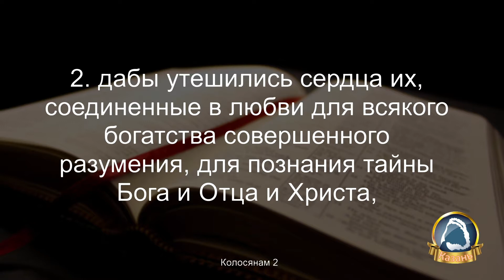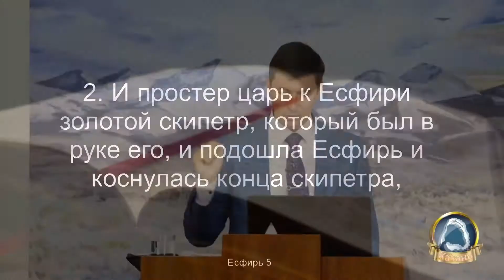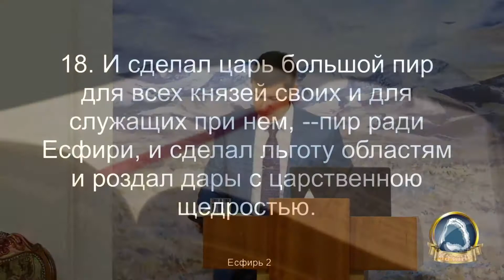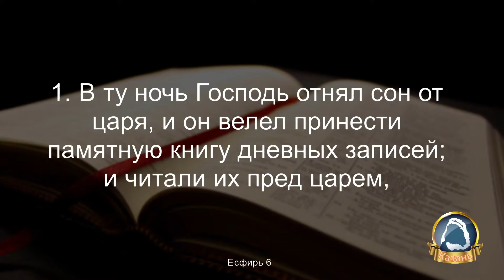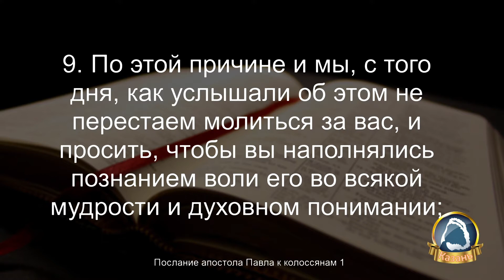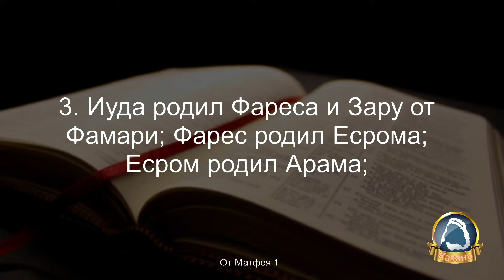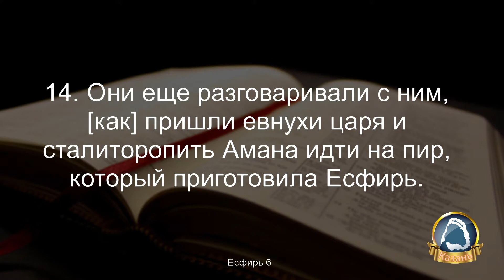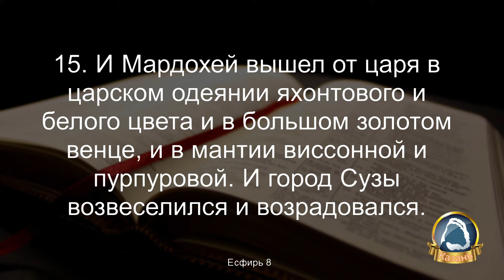2021.09.05 "Разоблачённый во время пира" Виталий Соколов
Таймкоды:

00:00 - Музыка 494 Чудные дела
02:46 - Музыка 567 За шагом шаг
09:10 - Музыка 577 Семь Имён
12:55 - Молитва, бр. Виктор Краснов
15:04 - Музыка 360 Скрой меня
20:13 - 360 Скрой меня
23:42 - 573 История Любви
29:37 - 577 Семь Имён
34:14 - Молитва, бр. Анджей Мичник
36:52 - 511 Восхищены будем вместе
40:00 - 438 Во имя Иисуса хожу и пою
42:41 - 556 Пойди скорей же, Елисей
46:54 - 684 Сила Третьего Рывка
53:42 - Служение, бр. Виталий Соколов
2:35:49 - 367 Ярче, чем солнце
2:39:16 - Молитва, бр. Виталий Соколов
2:44:18 - 684 Сила Третьего Рывка
2:53:37 - 650 Настал брак Агнца
2:58:59 - 278 Я буду верить Богу всё равно
3:01:54 - 657 Больше тех, кто за нас
3:05:28 - 473 Посвящённая Богу жизнь
3:08:35 - Музыка 473 Посвящённая Богу жизнь
3:12:30 - Музыка 553 Бедняжка вдовица